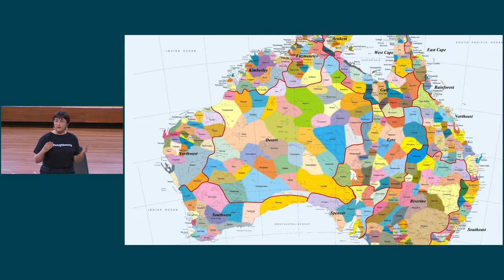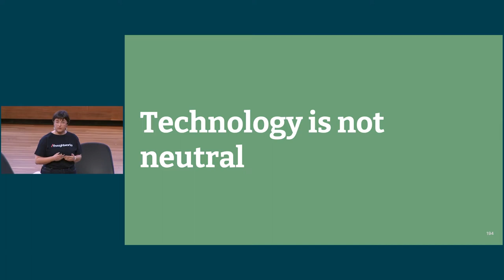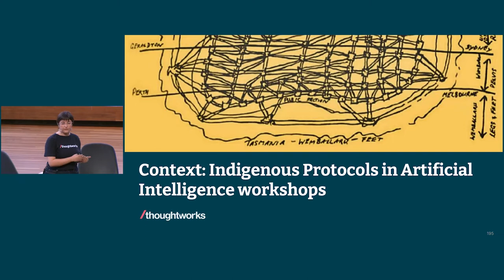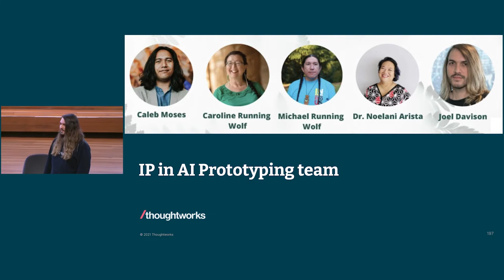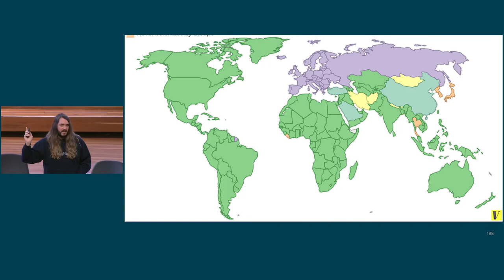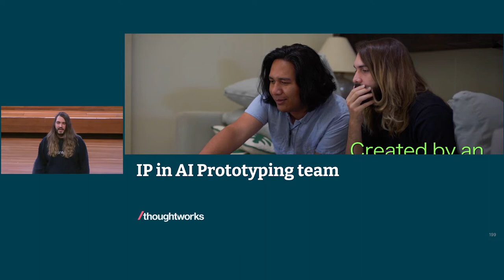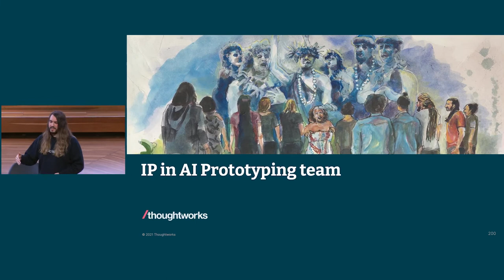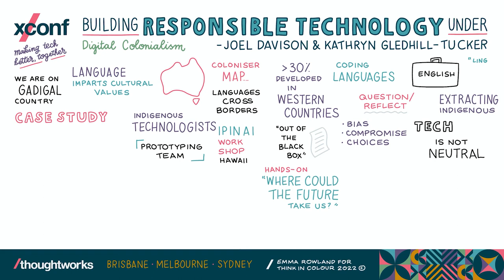Responsible technology under digital colonialism — with Kathryn Gledhill-Tucker & Joel Davison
'Digital colonialism' involves using digital infrastructure to capture and re-sell data (particularly from the Global South) to Big Tech companies. So how can we continue to build technology that is useful and trustworthy in this digital landscape? Our speakers have been involved in the Indigenous Protocols and Artificial Intelligence Working Group, and they will explore the ways Indigenous epistemologies can inform our relationship with technology in a way that pushes humanity forward.